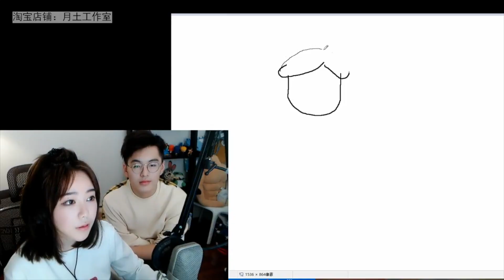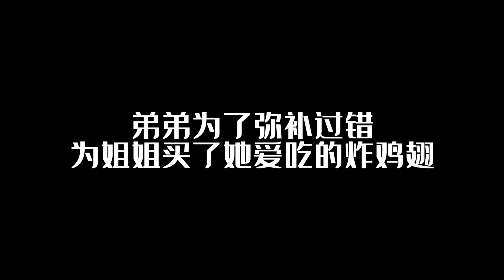【刘飞儿秀】121：有些人播着播着裙子就炸了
刘飞儿微博：刘飞儿faye